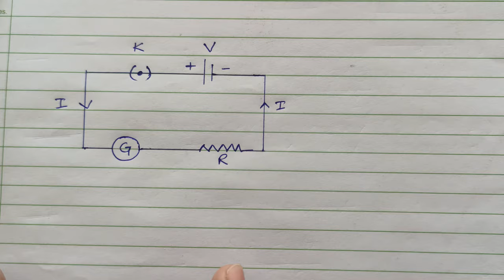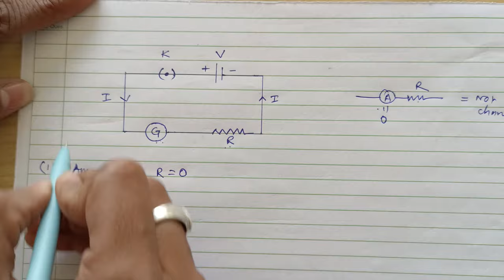CONVERSION OF GALVANOMETER TO AMMETER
To convert the galvanometer of known resistance and figure of merit to the given range of Ammeter.